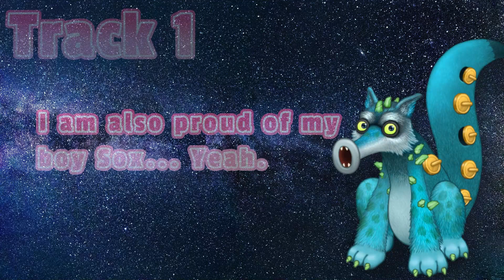What if there was MORE on the ETHEREAL WORKSHOP? [Part 1]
WOAH... I actually had the motivation to make a video for once. I plan on doing more for the Workshop later.

Island by @MSMPokeGamer
ANIMATION CHANNEL: @ElizonDooper
Friend Codes:
My Singing Monsters - 83124360JC
My Singing Monsters (Steam) - 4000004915KJ
My Singing Monsters DOF - VJK68WYQ